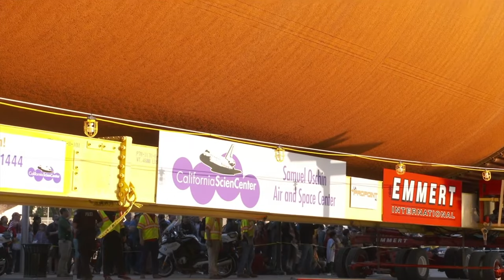15 FREE THINGS TO DO IN LOS ANGELES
Today we share 15 best free things to do in Los Angeles, so you plan a trip to Los Angeles on a budget. We share cool free things to do in LA, cheap things to do in Los Angeles and the best free attractions in Los Angeles, so you can have a great time without spending a fortune.

► ► Save money on transport with a hop on, hop off buss

00:00 BEST FREE THINGS TO DO IN LOS ANGELES
00:28 VENICE BOARDWALK
00:46 VENICE CANALS
01:05 THE GETTY CENTER
01:24 THE GETTY VILLA
01:45 HOLLYWOOD BOULEVARD
02:03 SANTA MONICA PIER
02:36 GRIFFITH PARK
02:50 CALIFORNIA SCIENCE CENTER
03:09 LOS ANGELES CITY HALL
03:32 LA COUNTY BEACHES
03:57 THE MARKETS
04:15 SELF-GUIDED WALKING TOUR
04:40 HOLLYWOOD BOWL
04:56 THE BROAD MUSEUM
05:18 THE OLD LA ZOO

VCA4K - Venice Canals (Los Angeles, CA) | May 2021

LA에서 선셋이 가장 아름다운 명소 - 게티 센터 Getty Center | Jan 2022

4K - Los Angeles City Hall close up view 2016 | May 2016

Walkaround LA Grand Central Market Downtown Los Angeles Lots of Eats | Jun 2019

FREE BROLL STOCK FOOTAGE DRONE FOOTAGE HOLLYWOOD BOWL CALIFORNIA_01 | Jan 2020

FREE BROLL STOCK FOOTAGE DRONE FOOTAGE HOLLYWOOD BOWL CALIFORNIA_05 | Jan 2020

FREE BROLL STOCK FOOTAGE DRONE FOOTAGE HOLLYWOOD BOWL CALIFORNIA_03 | Jan 2020

Los Angeles Zoo Shuttered at Griffith Park 2021 | Exploring Old Animal Enclosures | Jan 2021

Ghostrider Backseat On-Ride POV 4K60FPS \\ Knott’s Berry Farm, CA | Dec 2021